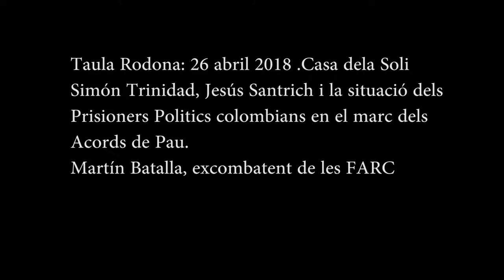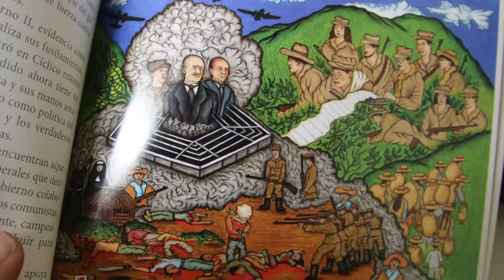Taula rodona "La situació dels presoners politics colombians"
Simón  Trinidad, Jesús Santrich i la situació dels prisioners politics Colombians en el marc dels Acords de Pau.
Martín Batalla, excombatente de les FARC en abril de 2018 a la casa de la Solidaridad en Barcelona.